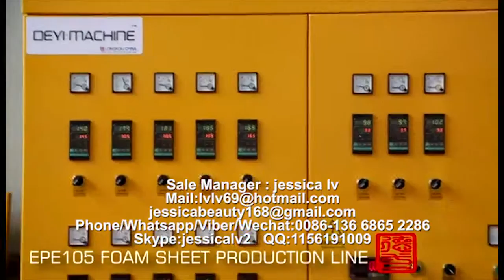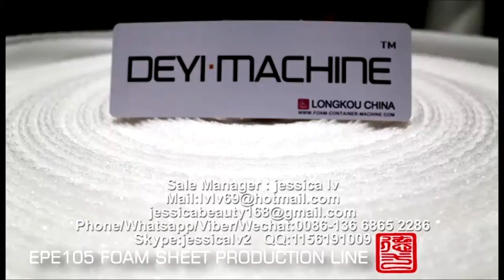epe foam sheet machine jessica